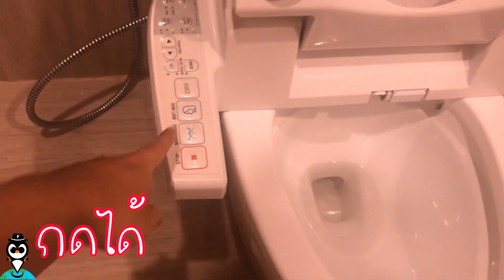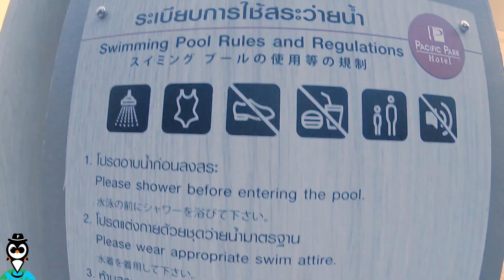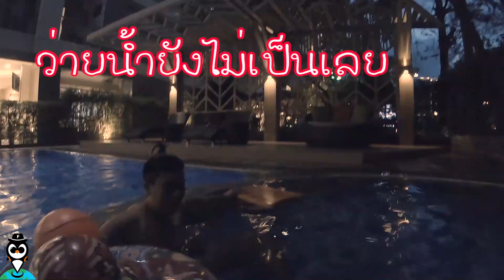เที่ยว ศรีราชา ต้องพัก แปซิฟิก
FLINK FLINK ช่องเที่ยวแนว Vlog ที่ไม่เหมือนทั่วไป นำเสนอมุมมองด้วยความรู้สึกที่แท้จากภายใน เสนอความสนุก รอยยิ้ม เสียงหัวเราะ การสัมผัสจากใจถึงใจและ การเชื่อมโยงมิตรภาพของผู้คน อย่างเป็นธรรมชาติที่สุด สัมผัสไปด้วยกันครับ

ซีรีย์ แวะอีสาน Saeson 1

k. bye.

MUSIC